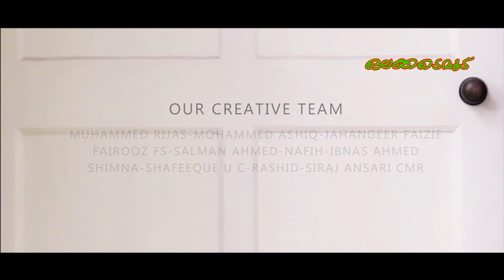ഇടിവെട്ട് മാഷപ്പ് Karamoosa Malayalam Mashup Sarun & Rinshad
Anusree Videos